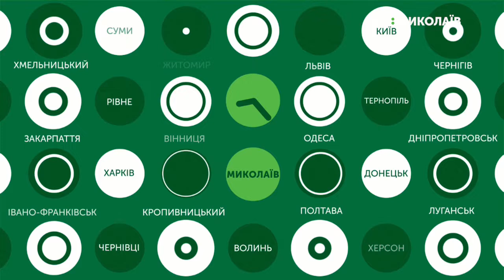28.10.2019. Новини. 17:00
Новини
Інформаційна картина дня (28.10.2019) поглядом кореспондентів телеканалу UA: Миколаїв (випуск новин — 17:00):
- Із 31-го жовтня в Миколаєві розпочнеться опалювальний сезон;
- На Набережній перехожі знайшли тіло чоловіка;
- Рятувальники провели рейд у Вітовському районі;
- Відбувся Кубок товариства сприяння обороні Україні зі снайпінгу;
- На міському стадіоні зустрілися 18 футбольних команд.